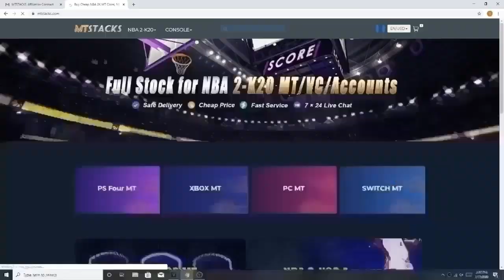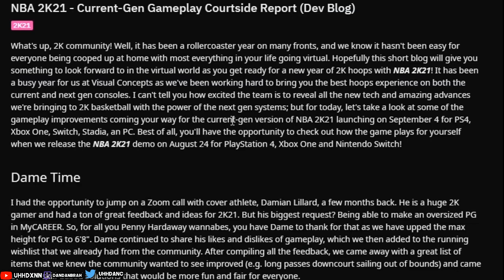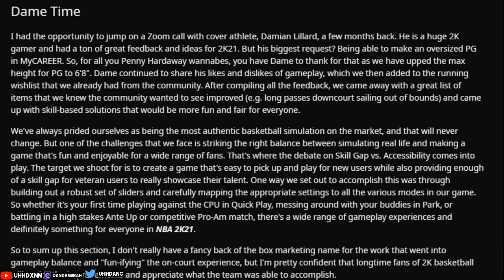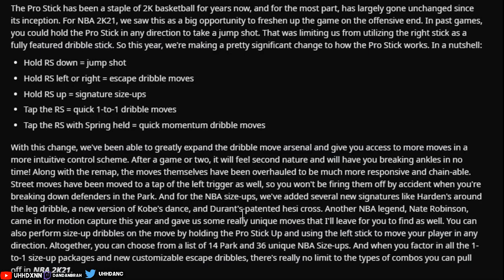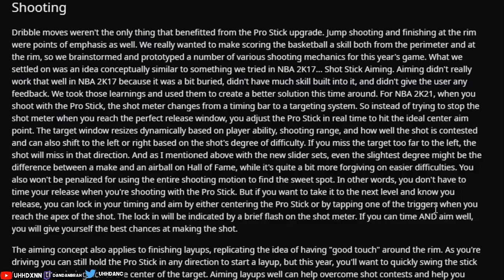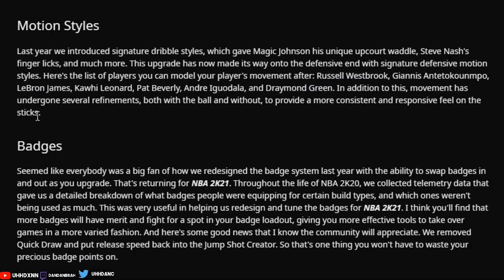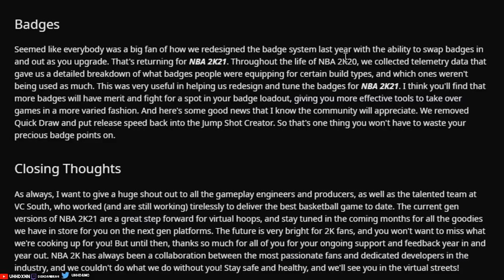NBA 2K21 Park/Mycareer GAMEPLAY Features (Builds,Badges,Jumpshot, Demo, NEW Dribble moves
2K Dev Leaks OFFICIAL NBA 2K21 MyCareer/Park GAMEPLAY Features (Builds,Badges,Jumpshot, Demo + More)
NBA 2K21 NEW BADGES LEAKED! GAMEPLAY & BUILD INFORMATION + MORE